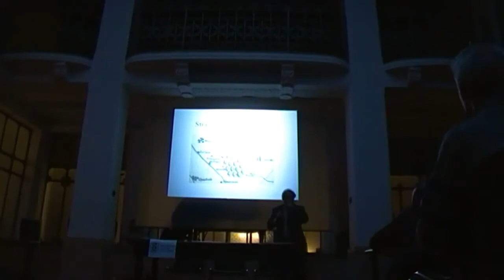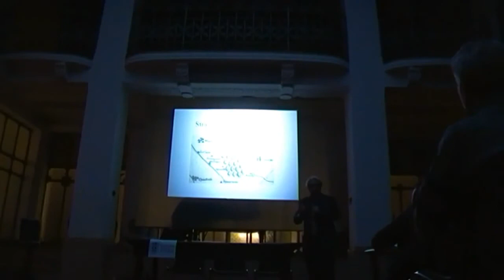Origini storiche - Strada Vigentina ieri e oggi 18-1-14 (2 di 16)